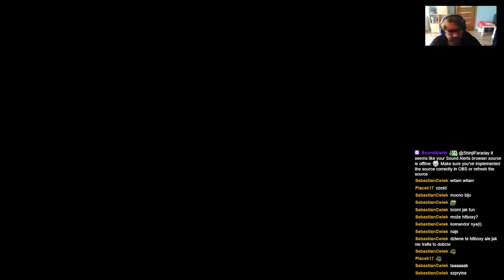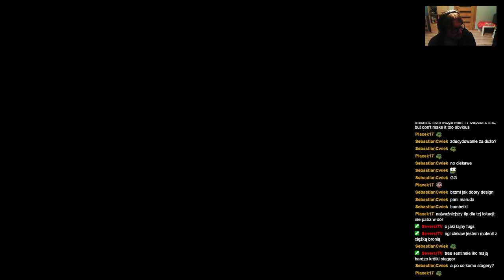ShinjiFaraday archiwum: Elden Bling—13—24.09.2022